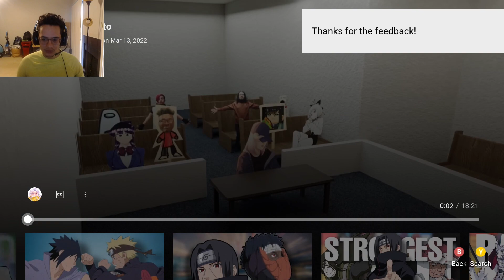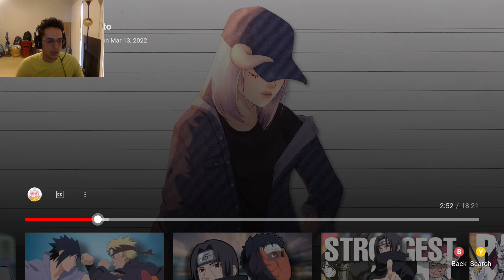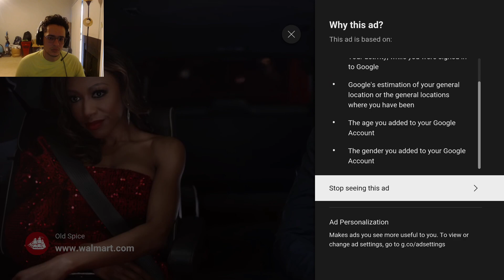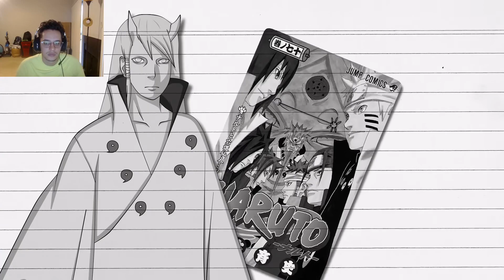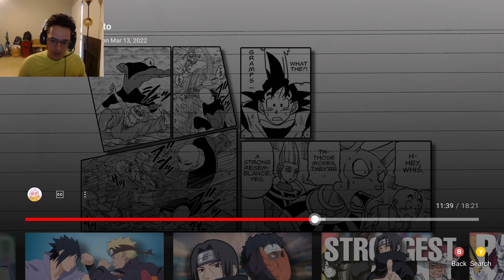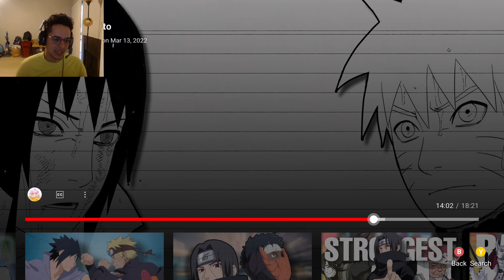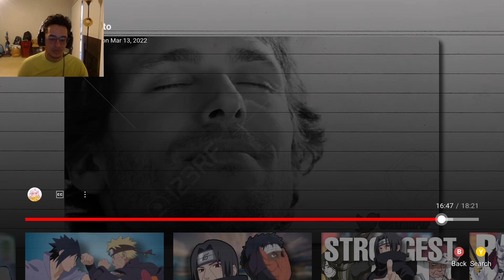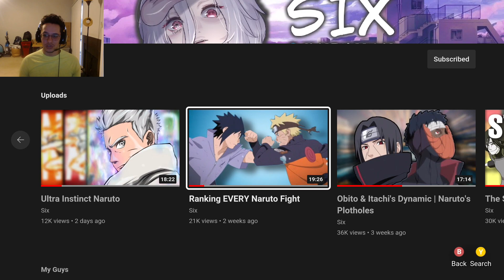ULTRA INSTINCT NARUTO! | My Reaction - Six video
Whats up guys! We got another banger reaction video and we are watching six explaining ultra instinct naruto! If you have not seen his yt yet make sure to check it out specially if you are a naruto fan too! Enjoy guys!